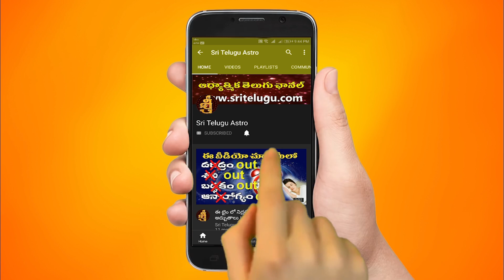18-MAY-2022 || TodayRasiPhalalu || Daily Specials || Horoscope || Sri Telugu Astro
18-MAY-2022 || TodayRasiPhalalu || Daily Specials || Horoscope || Sri Telugu Astro